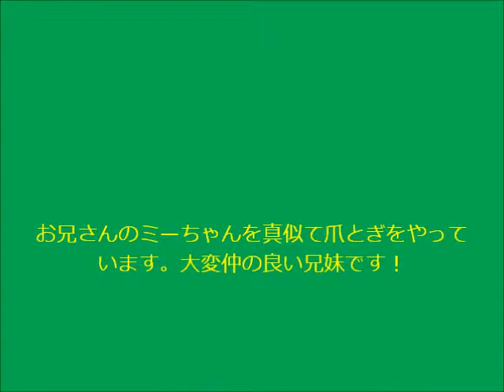猫ちゃんの爪とぎ！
クロちゃんは兄のミーちゃんを真似て爪とぎをしています。